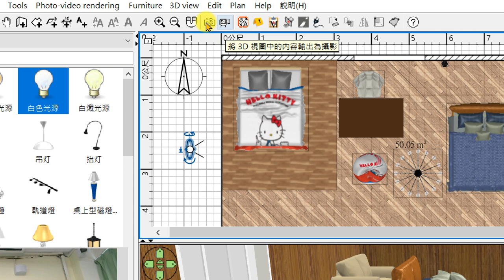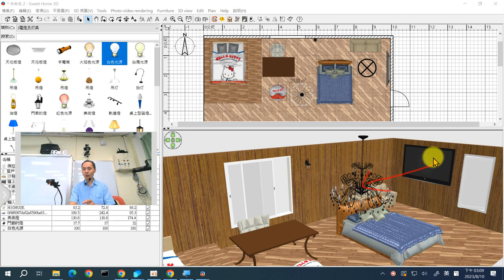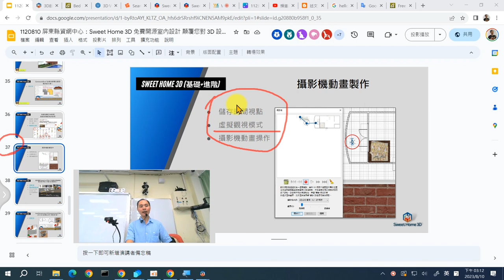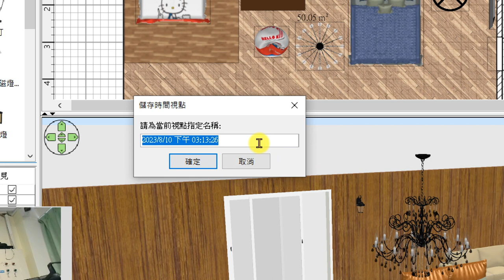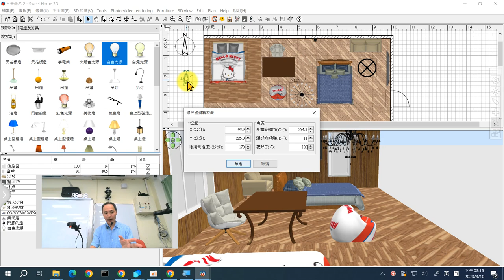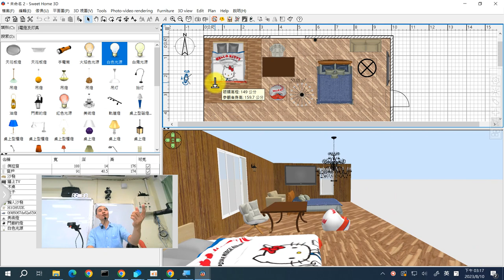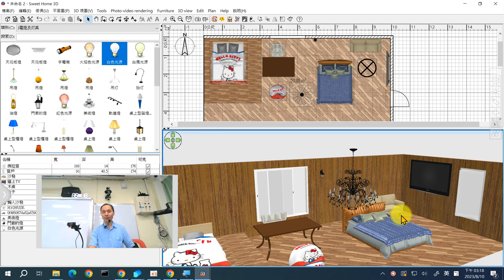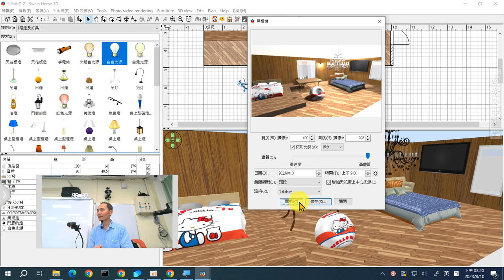11：Sweet Home 3D鳥瞰模式與虛擬觀視模式、儲存時間視點